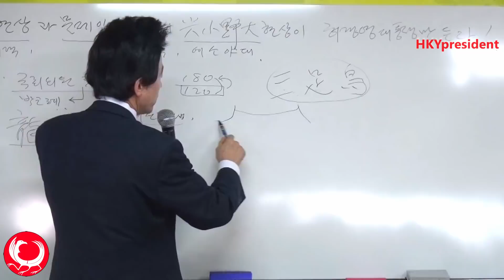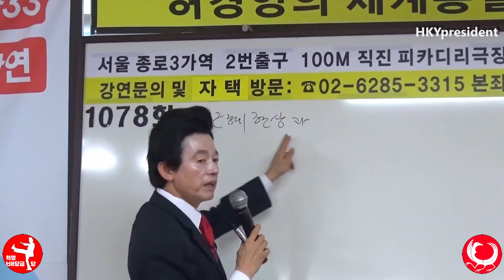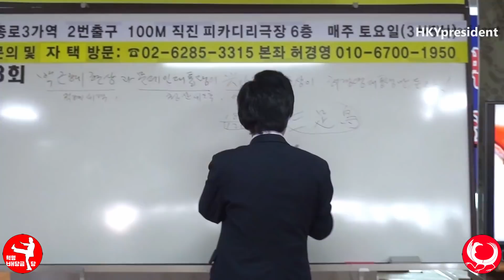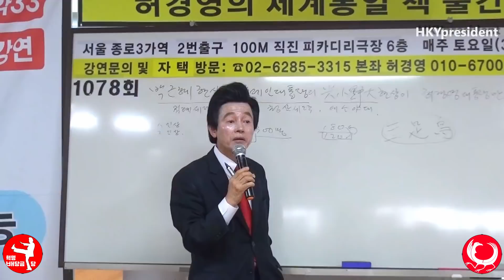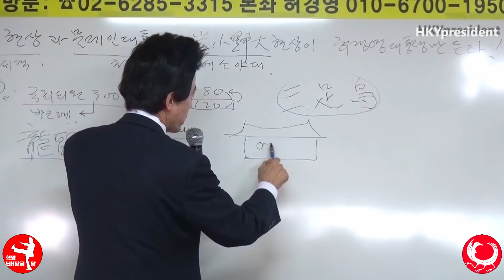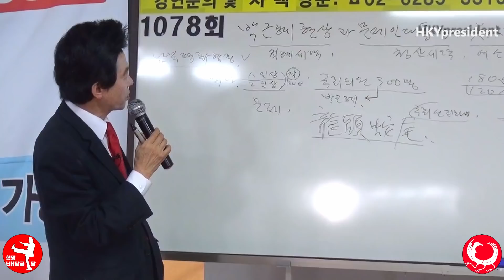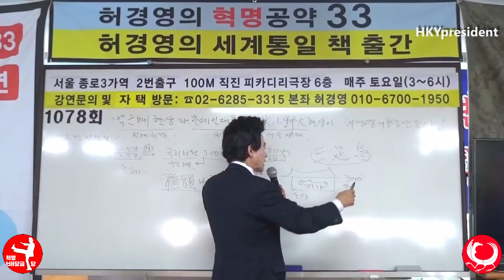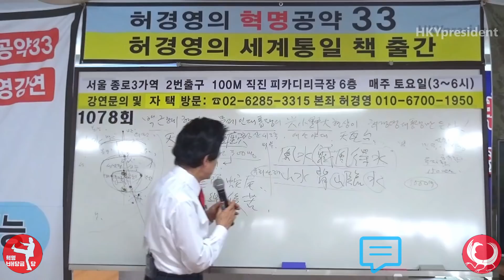허경영 청와대가 도살장이고 300명 국회의원이 백정인이유는?? Huh Kyung Young on Vandals in the Parliament to destroy President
정보: 허경영강연 1087회는 2017년 5월20일 강연임
이재연님 요약정리:

이 영상을 보고 느낀점은 문대통령은 소상으로 한마디로
사람이 물르고 ,양심적이며 착한사림으로 처음에는 용두사미
에서 나중에는 선락 후고 현상을 예고하고 있으며 국회의원300명이
나중에 개헌과 탄핵 ,내각제로 권력을 나눠먹으려고 내각제를 주장하여 난세를
타결하려 할 것으르 엎으로의 정국을 예상하고 있습니다
그리고 주변 사람들이 종전협점을 남북평화협정으로 전환하려는
음직임이 있었지만 문정인 안보특보가 백악관을 방문했을 때
총재님에게 들킨 사실을 말씀하면서 주변 인물들의 의험한 발상을 총재님이 경고하고 있으며
그래서 박근혜,문재인 대통령이 문제가 아니라 국회의원300명을 살처분하지 않는한 대한민국은
바뀌지않는다며 그 도살처분을 할자는 오직 허경영 총재님 뿐이라는 내용인 것 같습니다

Hkypresident 팀 요약본:

박근혜현상은 적폐현상으로 도장이 찍혀서 국민에게 인식이 안좋다
1. 문재인대통령은 적폐를 청산해야한다. 문제점은 여소야대현상( 여가 작고 야가 크다)
때문에 힘들다.
2. 여소야대현상이 허경영을 부른다.
3. 한국 정치와 나라 살림이 절단나는 큰이유는?
대통령이 아니고 300명의 국회의원들이다.
그런데 우리는 대통령탄핵으로 박근혜에서 문재인으로 교체. 그러나 똑같은 상황.
왜? 300명의 국회위원이 존재하므로.
“청와대는 도살장이고 대통령은 소고 300명의 국회의원이 백정들이다.
4. 대통령의 착한 인성이  아무것도 변화시킬수 없다.( 박근혜. 문재인)
문재인은 인상좋고,  순하고, 착하고 양심있는 사람. 도 부인도 인상이 좋다.
용두사미, 선락후고 다 여소야대로 아무것도 할수없다.
대통령을 탄핵하지말고 300명 국회위원을 탄핵해야 한다.
5. 문재인의 가장큰 위험:
              적화위험: 남북휴전협정남북 평화 협정. 적화 시간 문제다
6. 이상황 여소야대가 결국 허경영을 부른다.

Canada 카나다
1. 윤완수 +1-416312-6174 총괄위원장